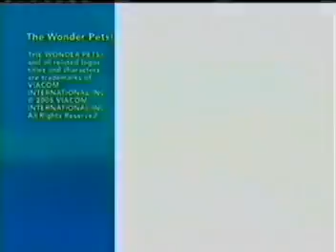Nickelodeon Nick Jr Split Screen Credits Compilation (October 23-25, 2006)